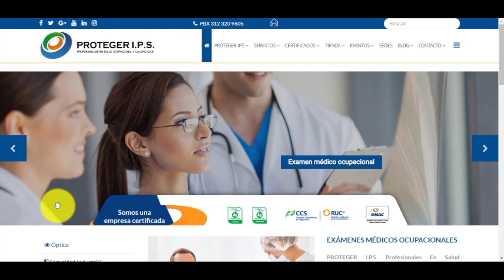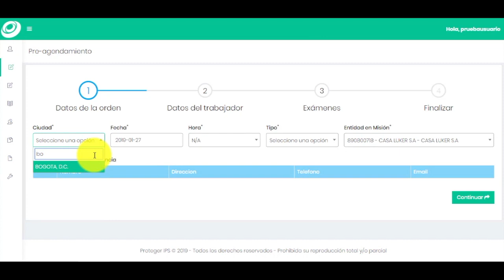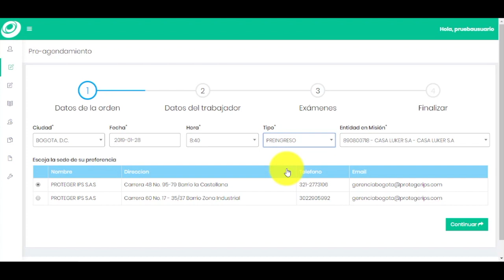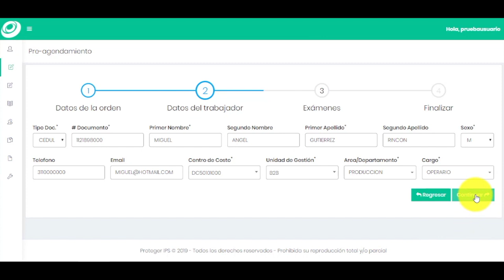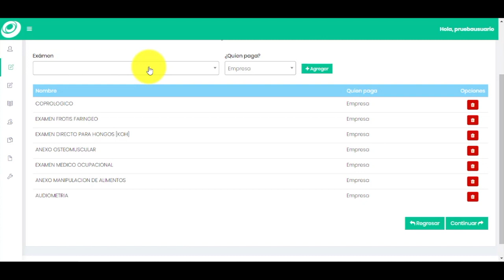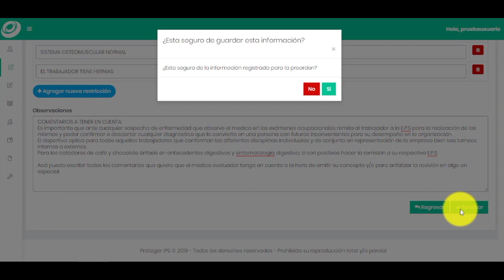AGENDAMIENTO DE PROTEGER IPS